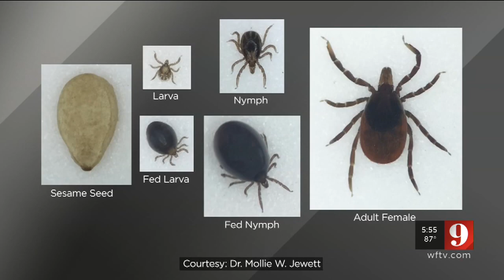Video: UCF researchers find ways to battle Lyme disease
Warmer temps are here, and that means more people will be outdoors.